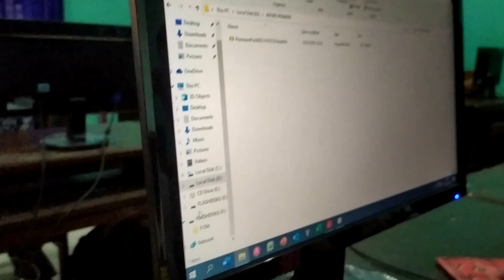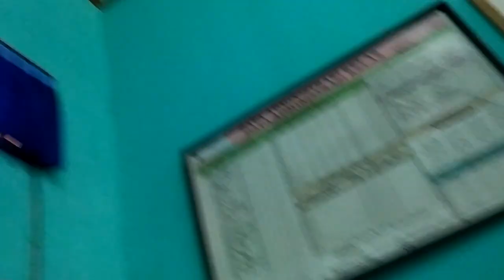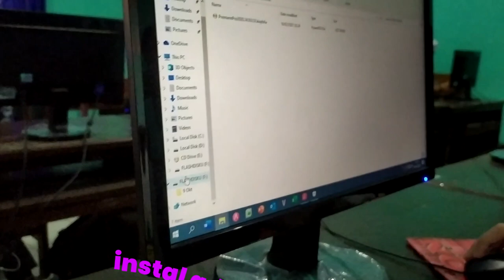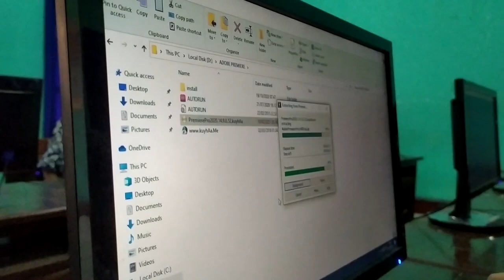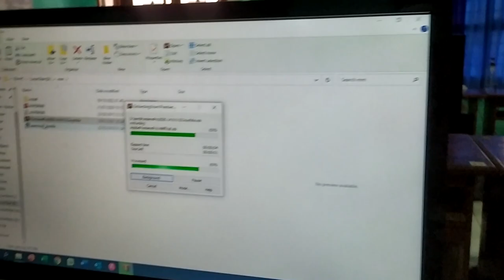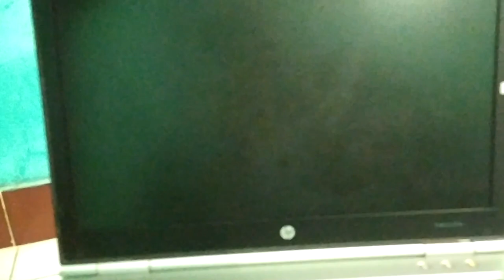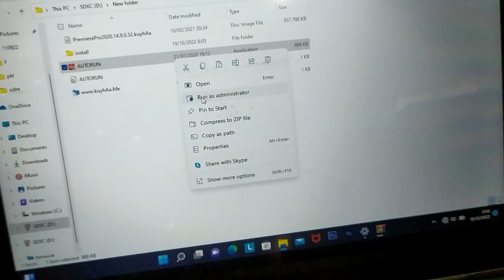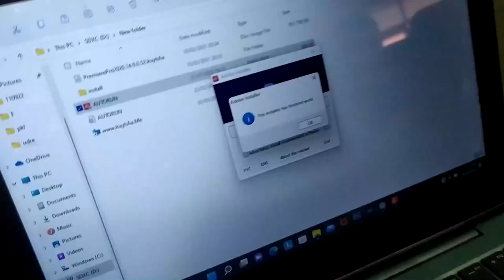SEKOLAH PRODUKTIF HARI RABU || UNBOXING ISI LAPTOP?! KOTORR! || BELAJAR AUDIO VIDEO || VLOG PART 1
hellooo guyss!

vlog sekolah hari rabu seru guys, saking serunya klo disatuin jadi panjang videonya, jadi sama amal dibagi menjadi dua part, okeei..